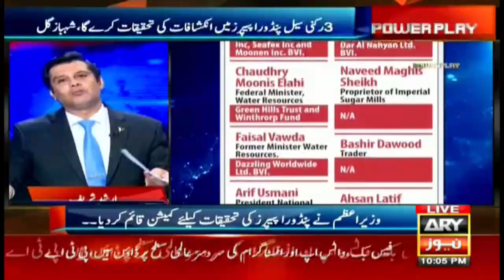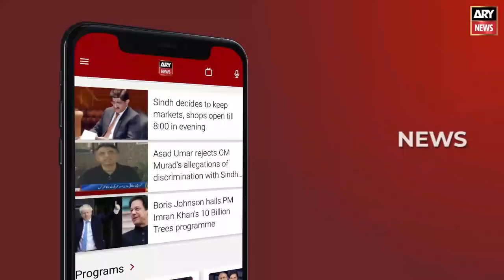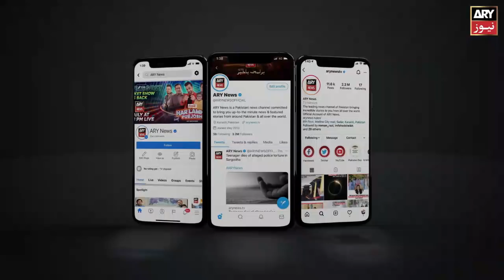Raja Nadir Pervez's name also appears in Pandora Papers...